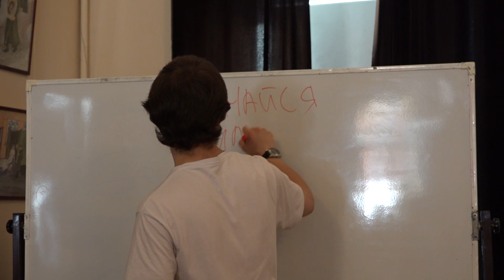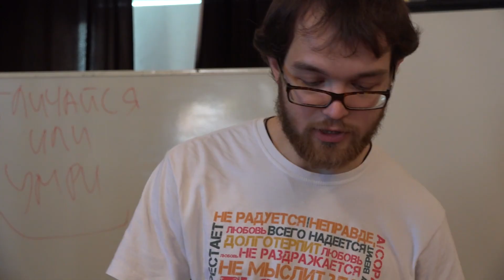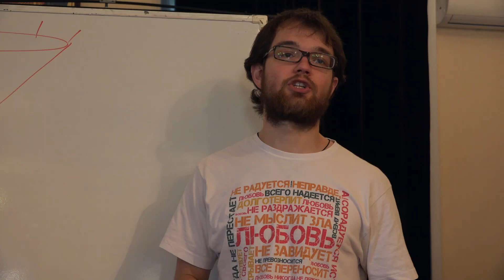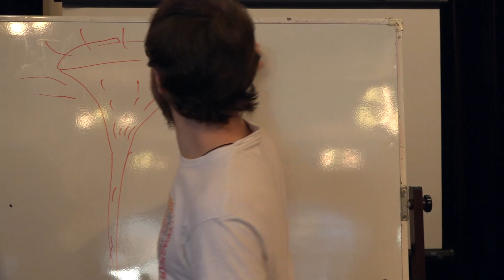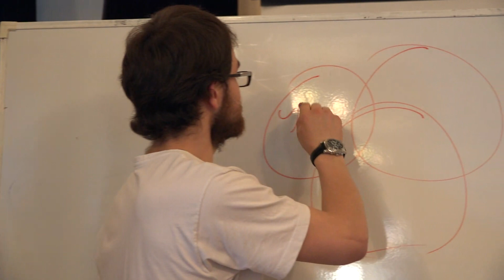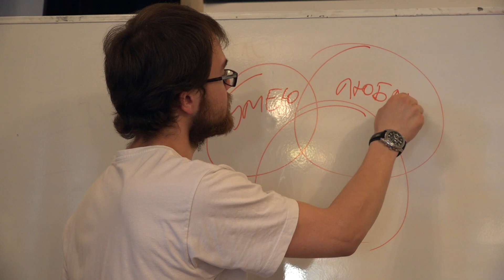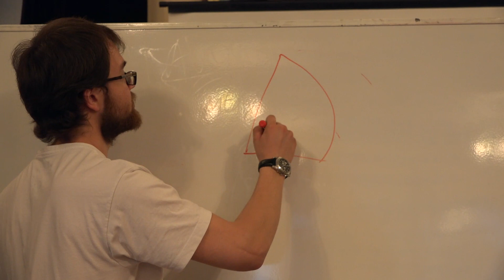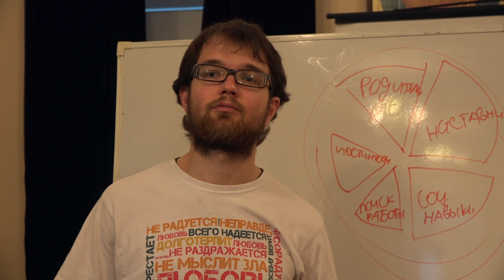Как получить деньги на хорошие дела от крупных компаний в кризис? Опыт Алексея Миняйло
Школа волонтерских технологий. Семинар на тему фандрайзинга-как построить систему сбора денег на хорошие дела с крупных компаний. Ведущий семинара: Алексей Миняйло-директор по счастью партнёров в проекте социальной адаптации "Полдень", бизнес-тренер (провёл свыше 90 образовательных игр и тренингов), окончил МГУ и IEDC Bled School of Management.